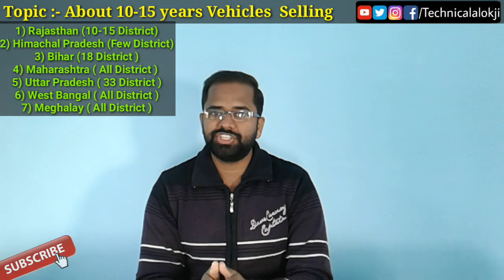परिवहन विभाग की घोषणा, केवल इन राज्यो मे बिकेंगे 10 से 15 साल पुराने वाहन ? | Technical Alokji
Hello friends ! In this particular video I am going to tell you about परिवहन विभाग की घोषणा, केवल इन राज्यो मे बिकेंगे 10 से 15 साल पुराने वाहन Explained by Technical Alokji in hindi language
■ States Name :-
1) Rajasthan (2) Himachal Pradesh (3) Bihar  (4) Maharashtra  (5) Uttar Pradesh  (6) West Bangal  (7) Meghalay